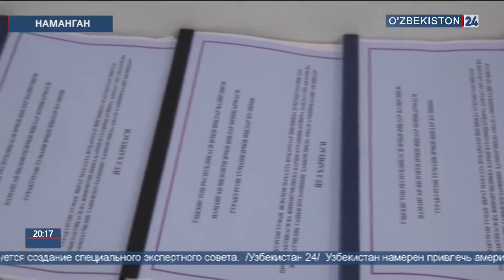Деятельность секторов прокуратуры